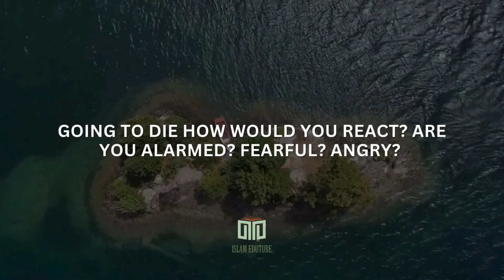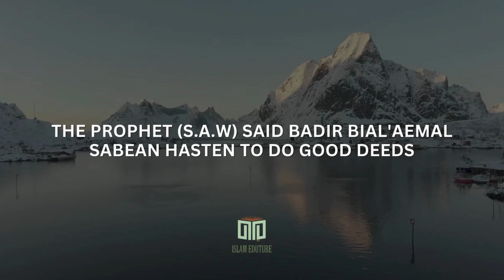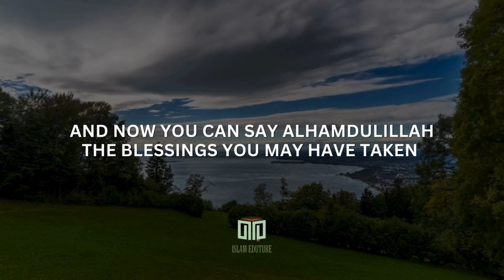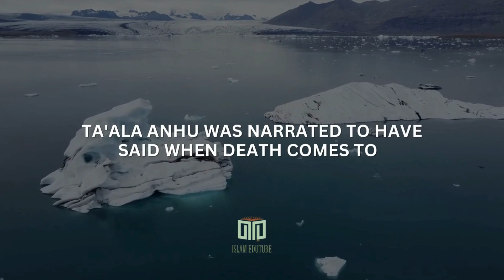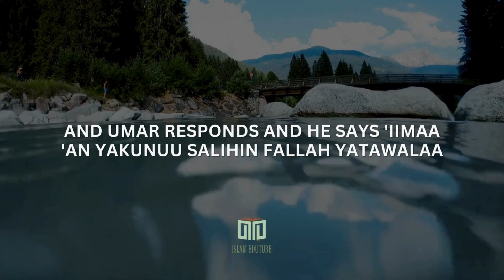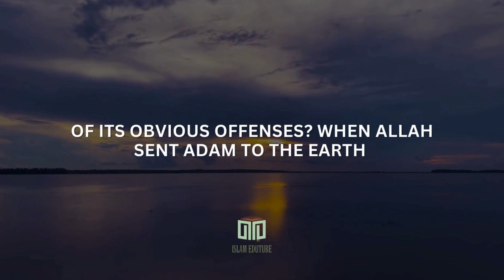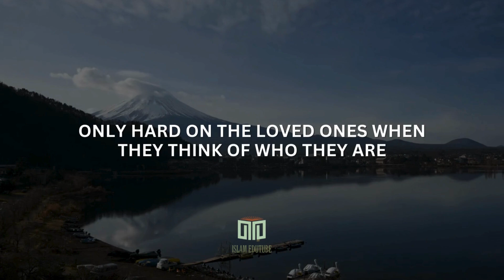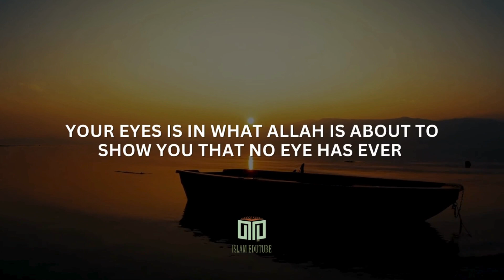Finding PEACE with the Idea of DYING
Finding PEACE with the Idea of DYING" explores the emotional journey and philosophical reflections that help individuals accept mortality. It delves into spiritual, psychological, and cultural perspectives, offering insights and practices to ease fear and anxiety, ultimately fostering a serene acceptance of life's natural end.